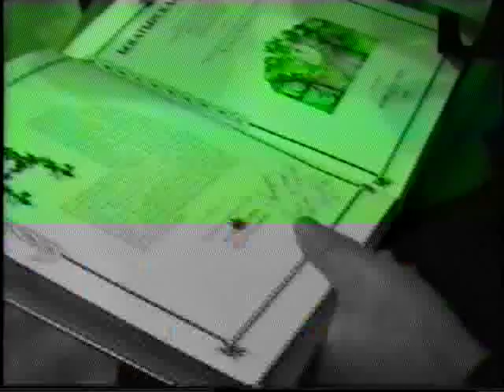Klaipėda Lietuva РОЛАН БЫКОВ ЕЛЕНА САНАЕВА